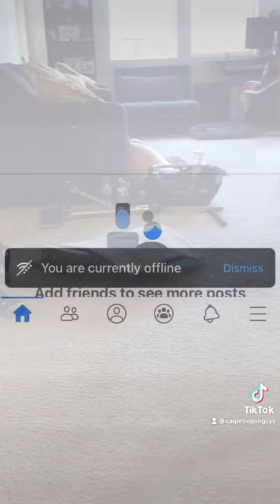Don't do it on purpose